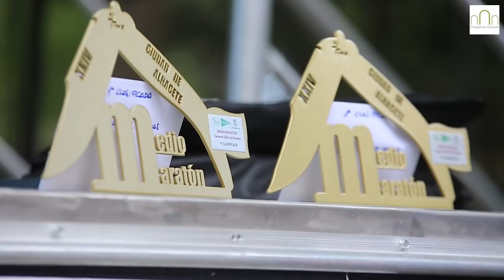Mourad Marofit y Ruth Waithira reinan en el XXIV Medio Maratón Ciudad de Albacete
Los atletas africanos volvieron a dominar con autoridad en la Media Maratón Internacional Ciudad de Albacete, una prueba que en esta ocasión se celebró de forma paralela al 10K, carrera de 10 kilómetros en ruta, y donde también vencieron fondistas procedentes de Kenia. La vigésimo segunda prueba puntuable para el XIX Circuito Provincial de Carreras Populares presentó novedades en el recorrido, más puntos de avituallamiento, mayor espacio en el área de recepción de atletas y diversos puntos de animación durante la prueba fueron algunas de las mejoras de este año, calificadas con buena nota por parte de los corredores. Además, una mañana muy agradable en el aspecto climatológico terminó de completar una jornada magnífica para la práctica del atletismo.